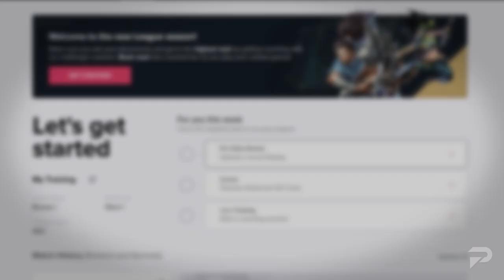MOST OP CHAMPION Predictions For Patch 12.20 - League of Legends